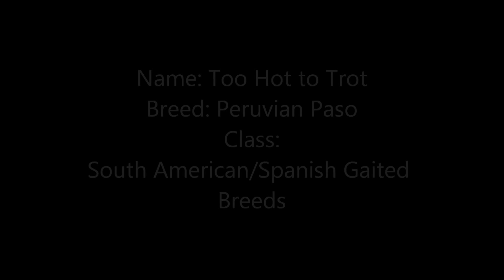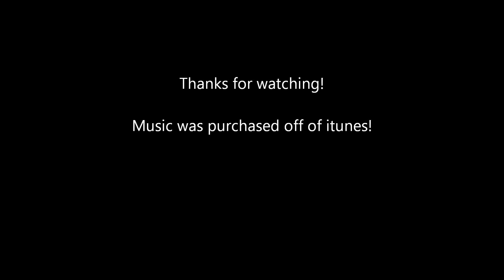Entry for Breyerholder122